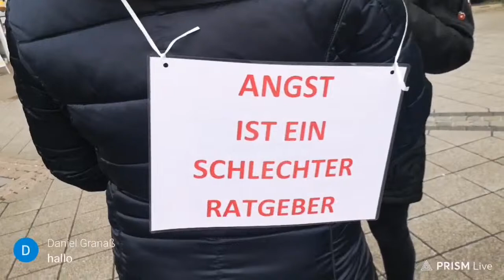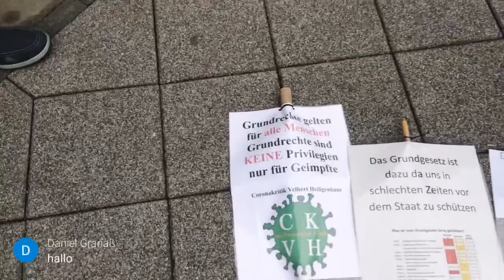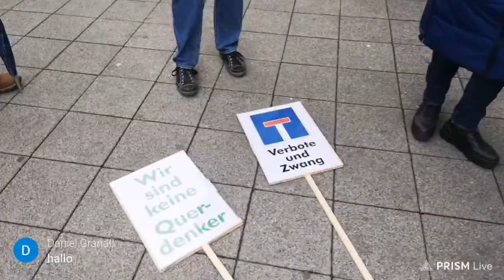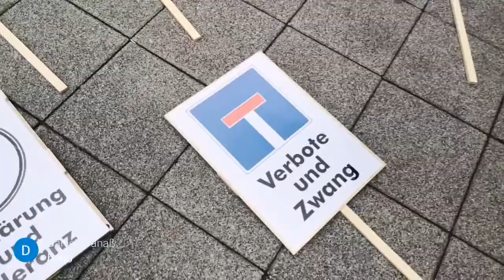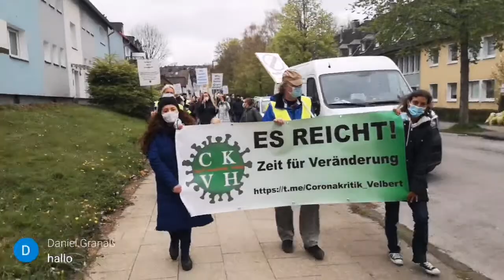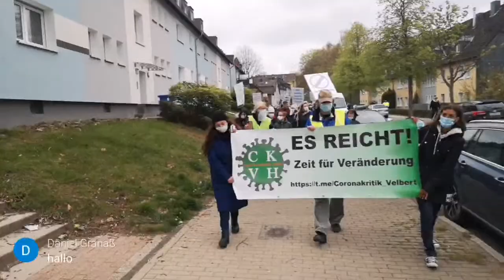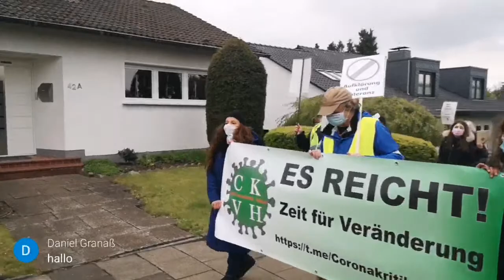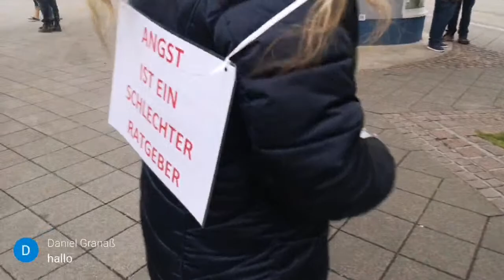29.04.2021 - Live - Demo in Heiligenhaus